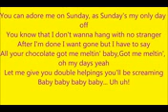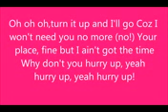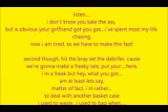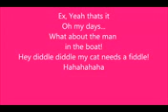stooshe love me lyrics hi 45403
these are the lyrics to stooshes love me